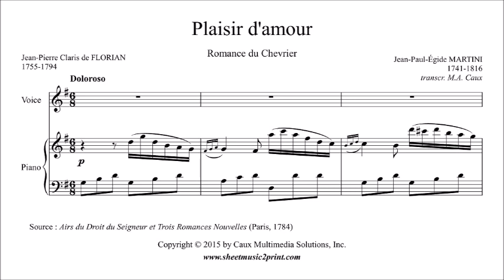Plaisir D'amour - Soprano Solo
Plaisir D'amour - by Jean-Paul-Égide Martini, text by Jean-Pierre Claris de Florian

Soprano Solo in  G major